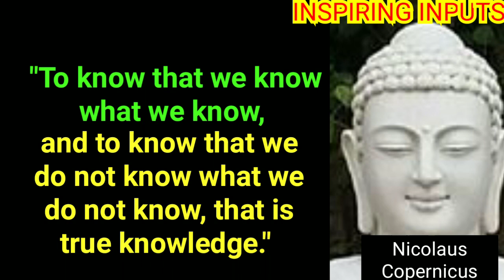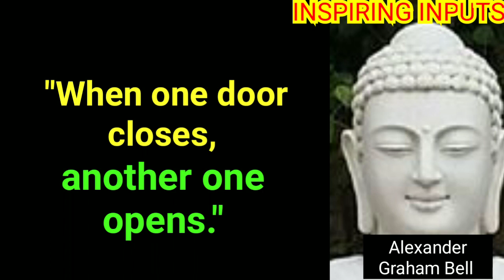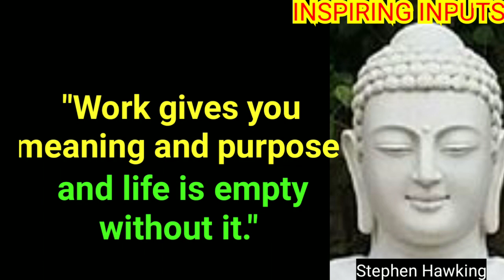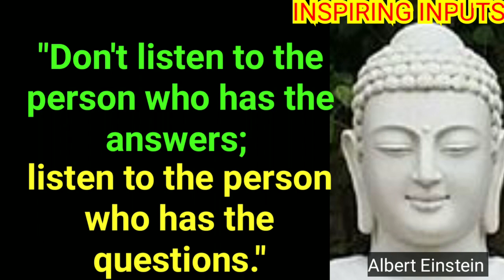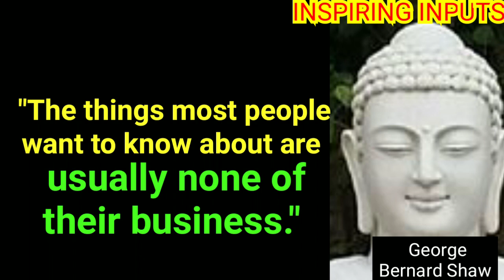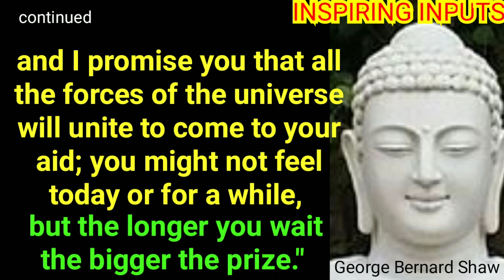🎧Time Takes All & Gives All🎧Listen to Buddha Motivational Positive Wisdom Quotes🎧@ INSPIRING INPUTS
🎧Time Takes All And Gives All🎧Listen to Buddha Motivational Positive Wisdom Quotes🎧@ INSPIRING INPUTS

Here is a collection of selected quotes on: Time Takes All And Gives All, Don't Lose Faith, Take Action, Achievement, Work Gives You Meaning, Positivity and Motivation.

Stay Positive !
Stay Inspired !
Stay Blessed !!
🙏 INSPIRING INPUTS 🙏